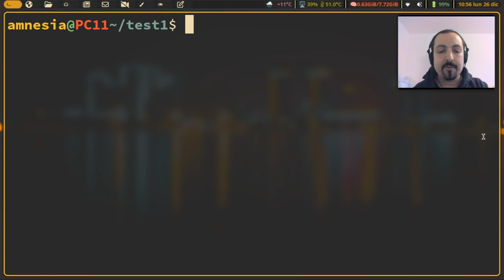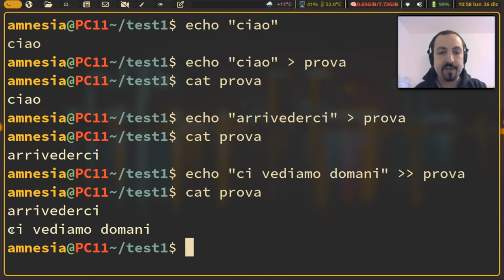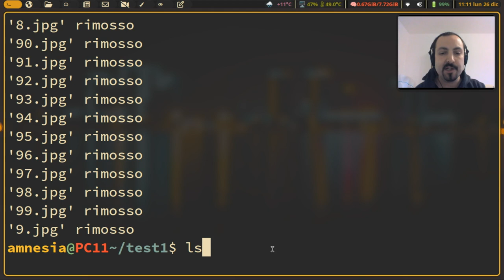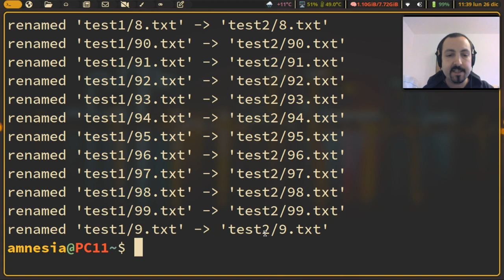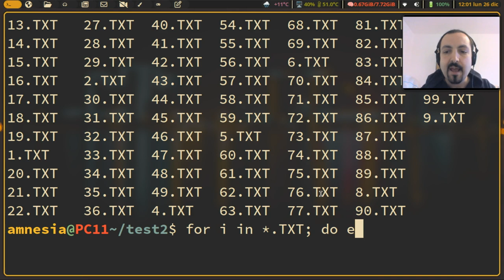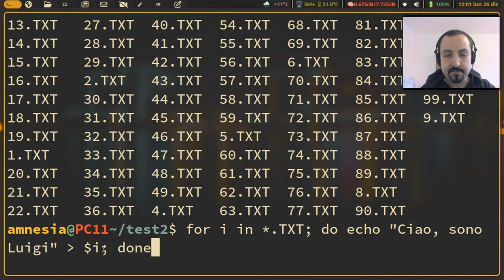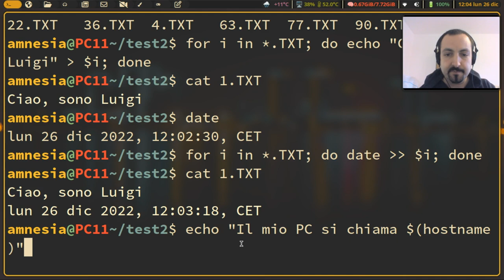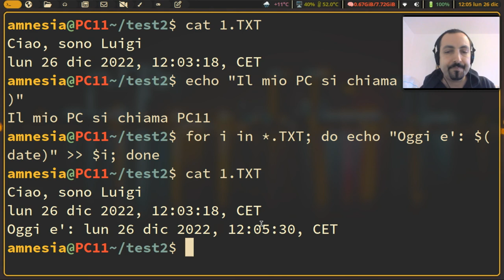Impariamo il terminale su Linux (parte 3)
Sebbene non ci sia bisogno di usare il terminale per effettuare le
operazioni più disparate, oggi vedremo di muovere i primi passi con i
comandi Linux.
Col terminale puoi sfruttare a pieno la vera potenza del tuo sistema
operativo!

Questo video è la terza parte di una serie.

Temi trattati nel video:
- Redirezione
- Wildcards
- Sostituzione di comandi
- Ciclo for
- rename (per rinominare file)
- date (per visualizzare la data)